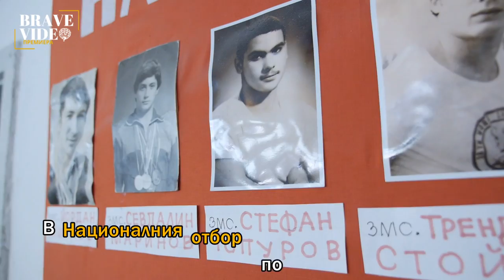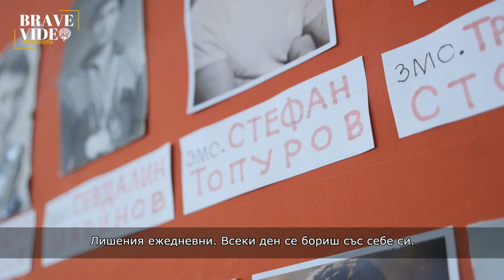Стефан, който повдигна света | The Brave Stories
Това е първият човек на планетата, който повдигна три пъти собственото си тегло. СмелатаИстория на Стефан Топуров, който извърши подвиг. TheBraveStories представя "Стефан, който повдигна света".